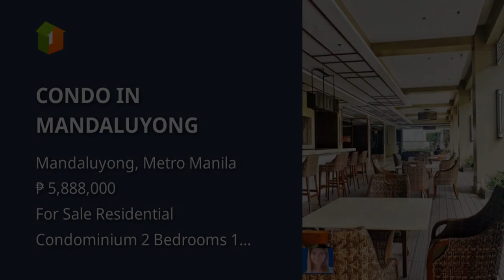CONDO IN MANDALUYONG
Condominium/Apartment Type: Residential Condominium
Number of Bedrooms: 2
Number of Bathrooms: 1
Unit Size in sqm: 60 sqm.